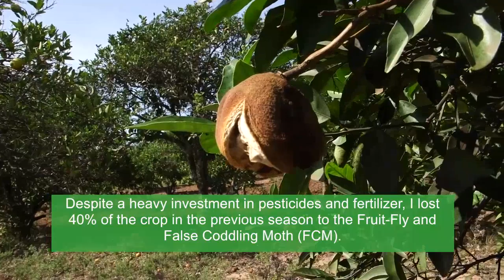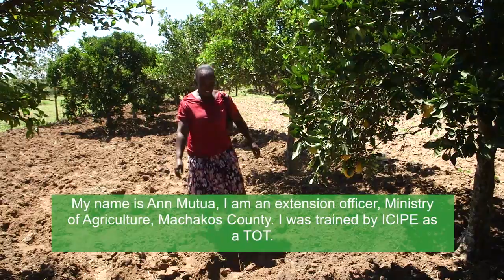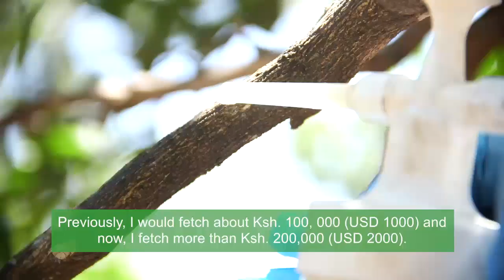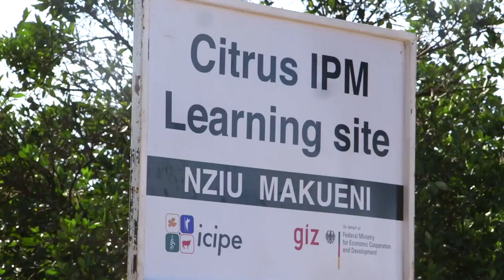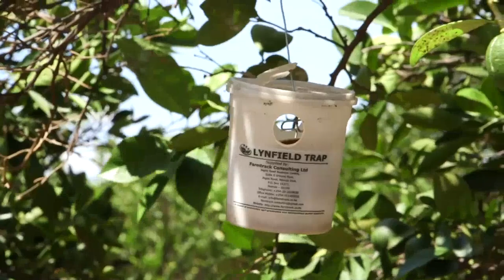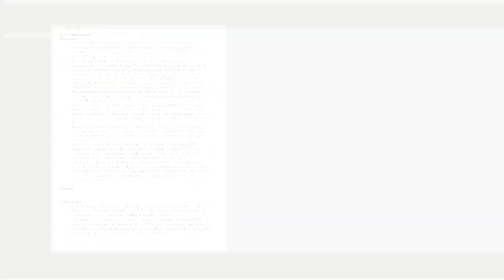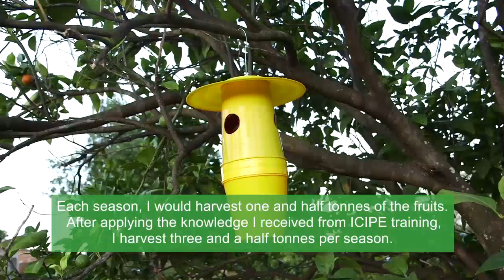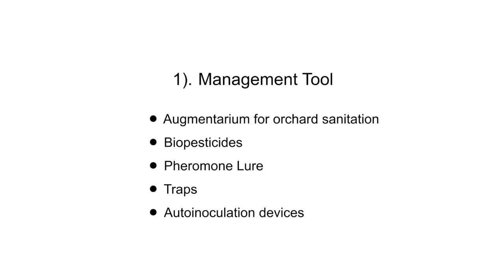Citrus IPM project Rekindles Hope to Farmers